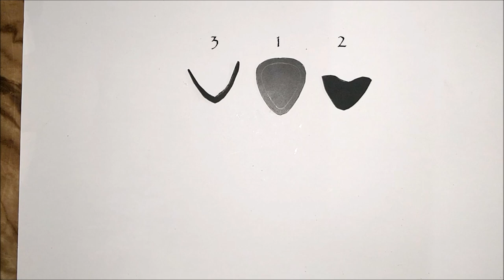HomeMade Guitar Pick Holder | Cool DIY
Hi All, A great DIY for all the guitar players.

BUY All GUITARS AND STUFFS AT DISCOUNTED PRICE on Amazon - CHECK BELOW

1.Cheapest/Best Guitar for Rs 2000

2. Another Affordable Guitar under Rs 2000

3. Best Mid Price Range Guitar for 6500

4. Best Yamaha Guitar (F310) at Affordable Price - 8500

5. Full Kit for Begginers at 6000 - Tuner, Pickup, Equalizer, Case, Strap & Picks

6. Affordable Full Kit for Beginners - Rs 2500

7. Best Quality Yamaha Guitar for Intermidiate players - Rs 10000

8. Cheapest Pick/Plectrum set of 6 for Rs 60

9. Cheapest CAPO for beginners - Rs 90

10. Fingers Hurt while Paying Guitar - USE THIS - Rs 350

11. Affordable Guitar Stand - Rs 350

12. Quality Guitar stand at Rs 550

13. Affordable Guitar Bag at 700

14. High Quality Guitar Bag - Rs 1200

15. Cheapest Guitar Strings Set - Rs 140

16. Good Quality Guitar strings - Rs 300

17. Nylon Guitar Strings at Rs 650